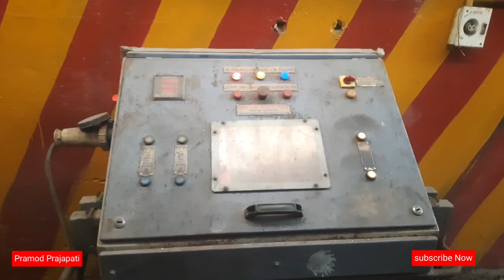रेल इंजन को कैसे उठाया जाता है | India Railway | tech. job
रेल लोको शेड में कैसे इंजन को उठाया जाता है लेफ्टिग के जरिए । technincin का क्या काम होता है।a
rrb technician
rrb bhopal technician
rrb technician waiting list clearances
rrb ranchi technician
alp and technician
alp technician latest update
rrb je
alp vacancy 2022
rrb Mumbai technician
rrb gorakhpur
alp technician new vacancy
rrb chandigarh
rrb je
technician
alp
alp waiting latest news
rrb
rrb bhopal
rrb bhopal alp
rrb banglore
rrb kolkata technician
rrb ranchi technician panel list
chandigarh technician
ntpc result update
rrba alp
rrb alp and technician latest news
rrb Patna
rrb kolkata
rrb ntpc
technician  update
eastern railway
new vacancy alp and technician